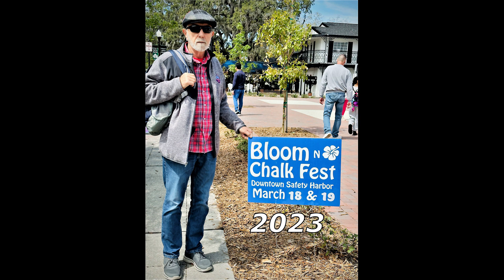Bloom N Chalk Fest, Safety Harbor, Florida, March 19, 2023.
On March 19, 2023, we went to a quaint little town called Safety Harbor that sits on top of Tampa Bay.
Watched artists from around the country draw masterpieces on Main Street and surrounding sidewalks with chalk.
It was a fun day!